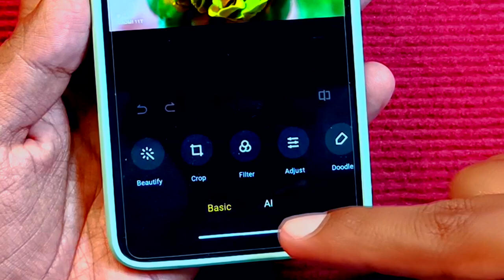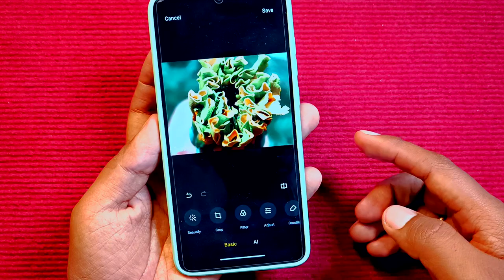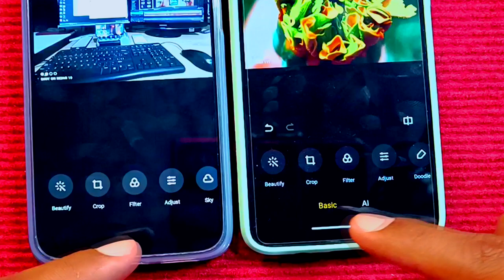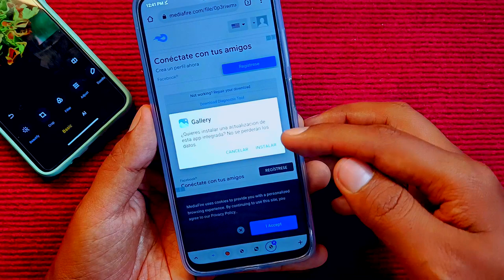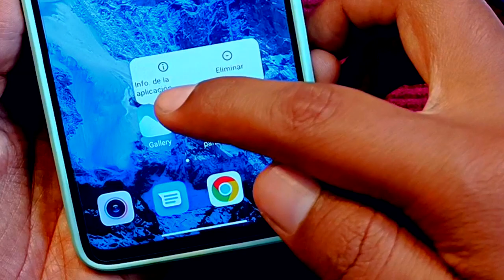Miui 13 - NUEVAS FUNCIONES en tu GALERÍA - Sé el PRIMEROOO!!!!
Hoy actualizamos la Galería de Nuestro equipo de Xiaomi y esta vez nos trae grandes cambios!!!